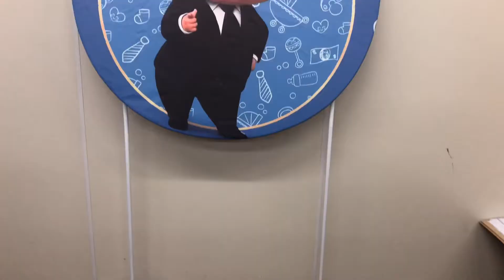Suporte para painel redondo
Veja como é fácil a montagem do suporte para painel redondo da Impakto Visual